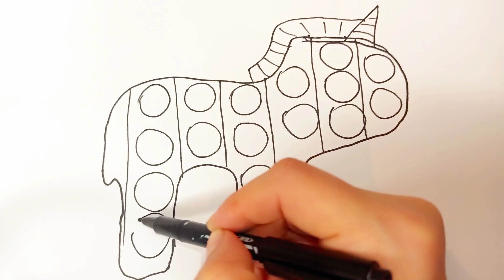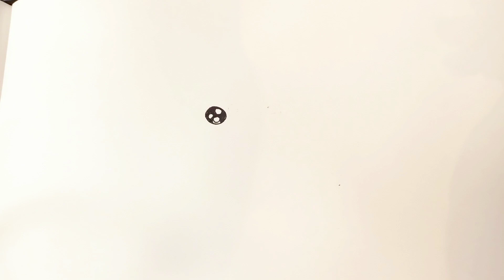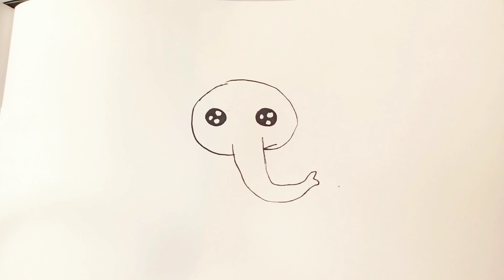Drawing and colouring a unicorn 🦄POP IT. draw an elephant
Hi Everyone,
In This Video I Show You How To Draw and Color a Unicorn POP IT 🦄🔴🟠🟡🟢🔵🟣.
Follow My Step By Step Drawing Tutorial And Make Your Own Unicorn POP IT Drawing Easy, and
draw an elephant
draw an elephant